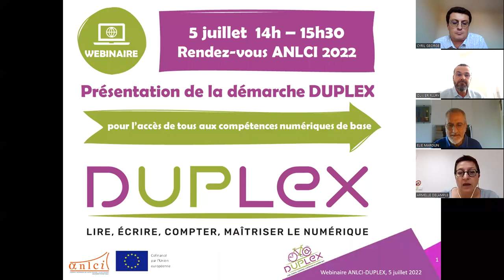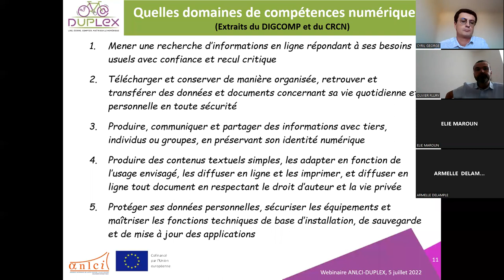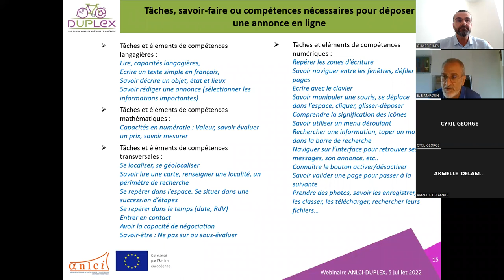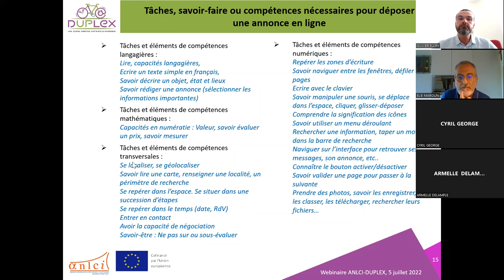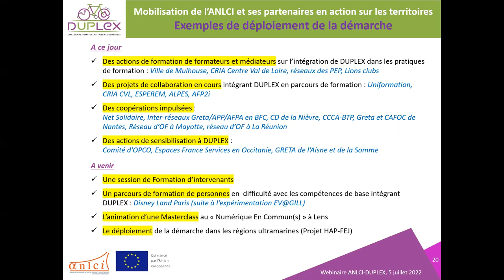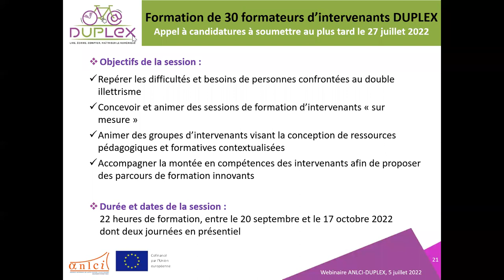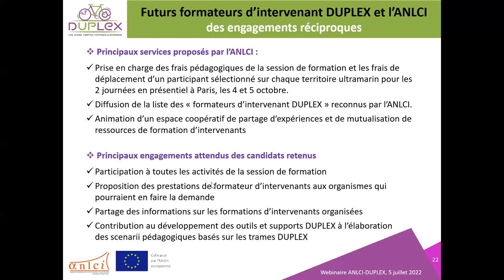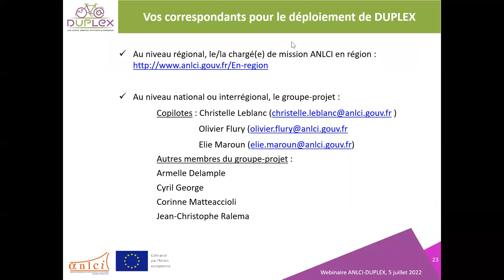DUPLEX, pour l'accès de tous aux compétences numériques de base Webinaire ANLCI 5 juillet 2022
Webinaire proposé par l'ANLCI le 5 juillet 2022.

Un adulte sur cinq éprouve de la gêne dans la vie quotidienne avec la lecture, l’écriture ou le calcul, impactant ses capacités à utiliser pleinement les outils numériques. En même temps, savoir lire, écrire, calculer ne permet plus d’être autonome dans une société de plus en plus digitalisée ; agir dans des situations simples de la vie courante nécessite désormais de maîtriser en plus les compétences numériques de base.
Pour mieux accompagner vers l’autonomie numérique des personnes confrontées à cette situation de « double illettrisme », l’ANLCI propose la nouvelle démarche pédagogique DUPLEX à tous les intervenants dans des parcours d’accompagnement et de formation accueillant ces personnes. Intégratrice de toutes les compétences de base en situation réelle, cette démarche propose de construire des parcours innovants et des activités de formation adaptés aux situations et contextes des personnes.
Dans le cadre de la stratégie nationale de déploiement de cette démarche, l’ANLCI a proposé un webinaire, suivi par 261 participants en direct, pour  associer les acteurs à l’évolution de l’offre et projets de formation selon les principes structurants de DUPLEX.